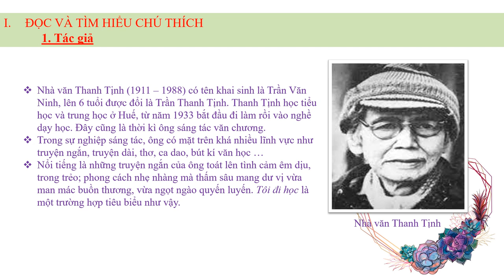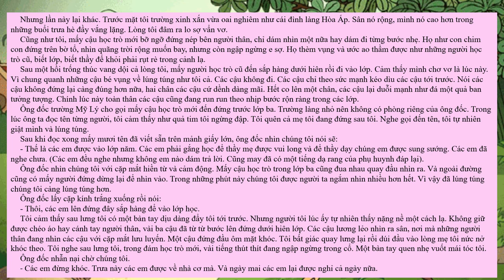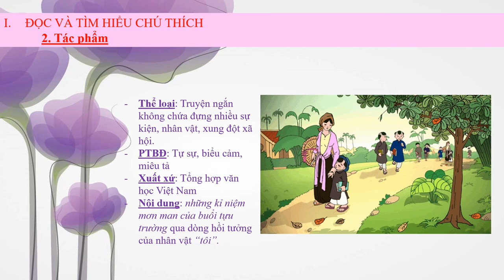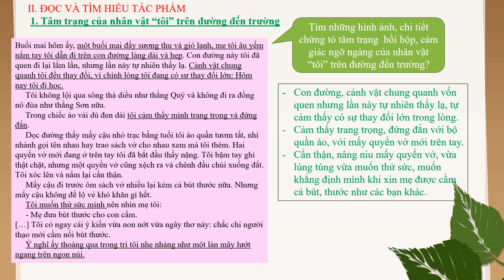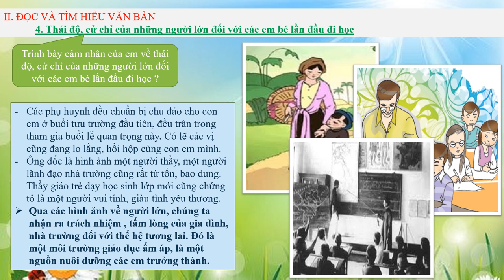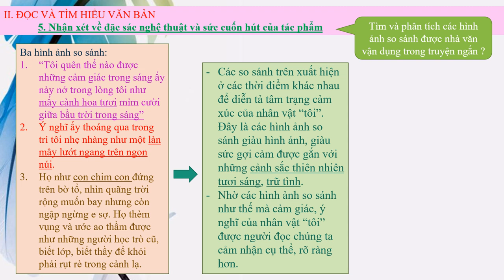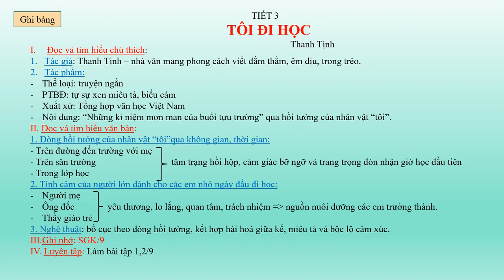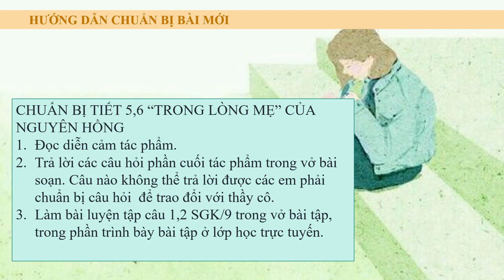NGỮ VĂN 8 (Tuần 2 / HK1) - Văn bản: TÔI ĐI HỌC